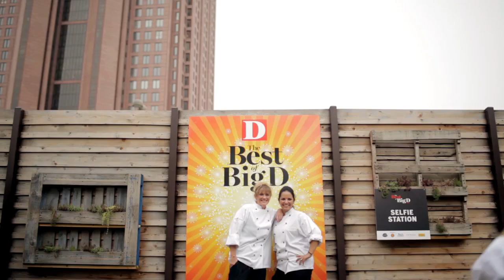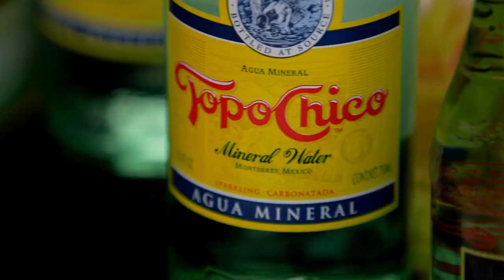2014 Best of Big D Magazine awards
Check out our sweet set-up at this year's Best of Big D Magazine awards